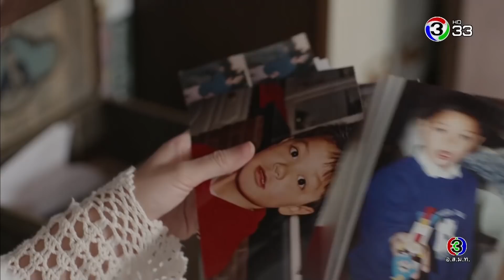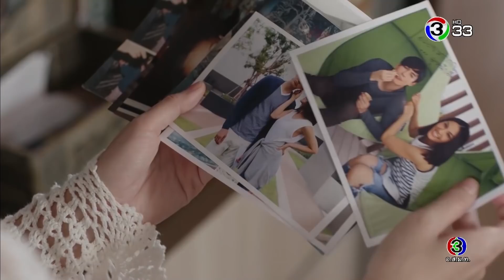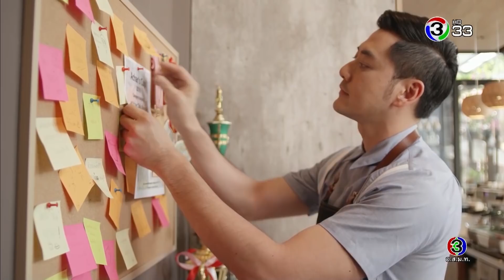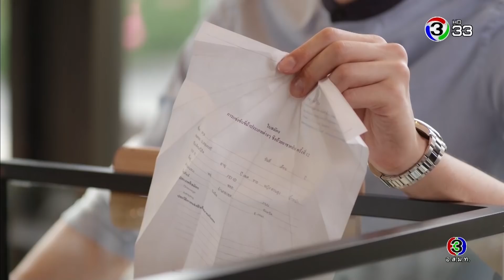รักพลิกล็อก RakPlikLock EP.3 ตอนที่ 5/9 | 25-11-61 | Ch3Thailand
รับชม รักพลิกล็อก ตั้งแต่ EP.6 เป็นต้นไปได้ที่เว็บไซต์หรือแอปพลิเคชัน 3Plus ➤

นำแสดงโดย : ปีเตอร์ เดนแมน, ออม สุชาร์, เพื่อน คณิน, สายไหม มณีรัตน์, กุ๊บกิ๊บ สุมณทิพย์, เอ็ม อภินันท์, เกล เวธกา, หน่อง ธนา,

มิ้ม อัมราภัสร์, และนักแสดงมากฝีมือคับคั่ง
บทประพันธ์ : เทพิตา
ผู้เขียนบท : เหนือดาว
ผู้กำกับ : สรัสวดี วงศ์สมเพ็ชร
ผลิตโดย : บริษัทนอร์ธสตาร์ โปรดักชั่น จำกัด
ควบคุมการผลิตโดย : ติ๊ก กัญญารัตน์ จิรรัชชกิจ